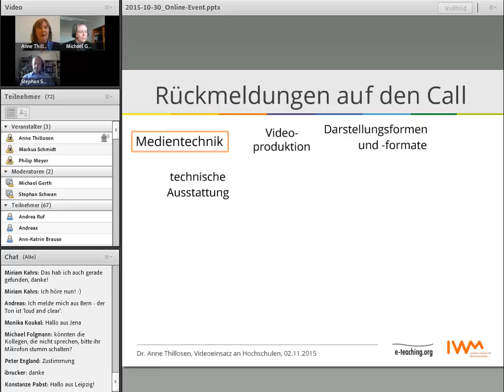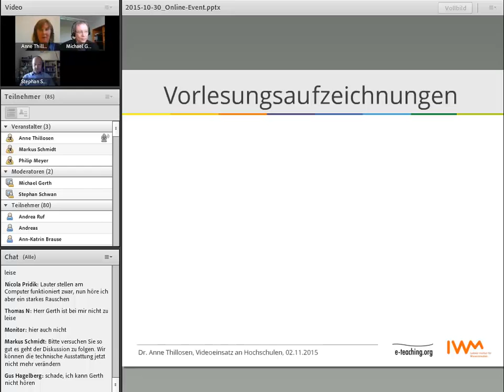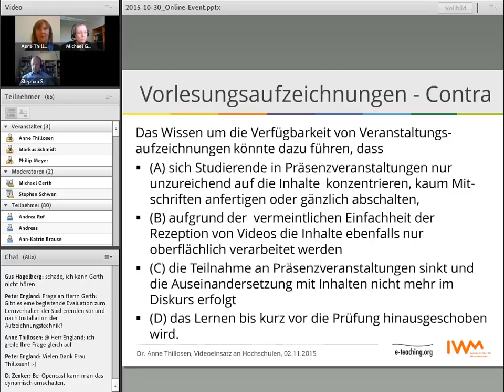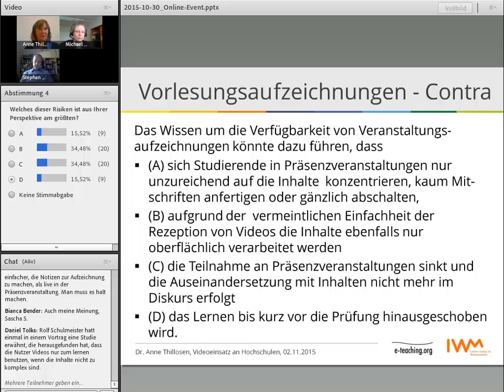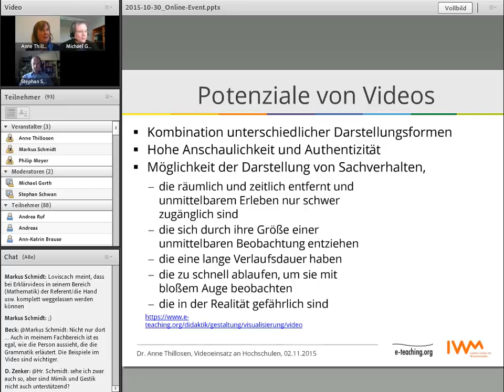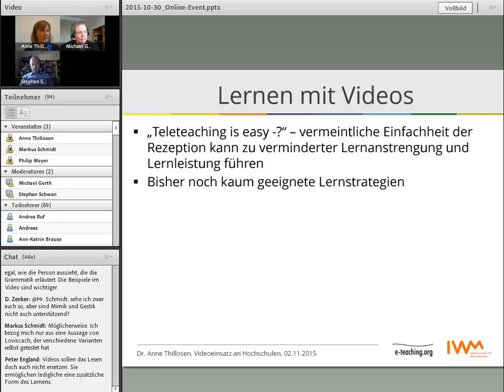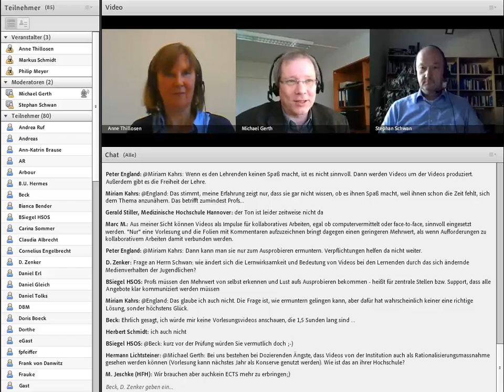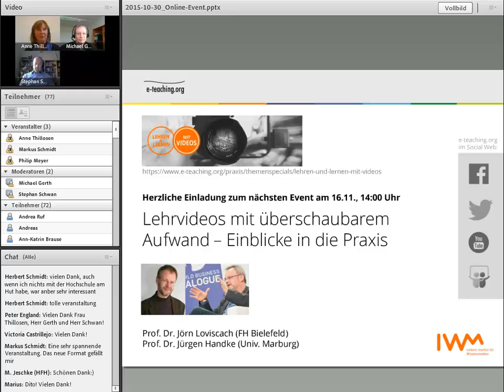Online-Event „Videoeinsatz in der Lehre – zwischen didaktischem Potenzial und Hochschulrealität“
Das Online-Podium war die Auftaktveranstaltung zum Themenspecial "Lehren und Lernen mit Videos". Zu Gast waren Dr. Michael Gerth, Geschäftsführer des Zentrums für multimediales Lehren und Lernen (@LLZ) der Martin-Luther Universität Halle-Wittenberg, Dr. Stephan Schwan, Professor für Kognitionspsychologie am Leibniz-Institut für Wissensmedien und Dr. Anne Thillosen von e-teaching.org. Das Event folgte dem Prinzip des "Inverted Classroom". Ein Vorbereitungsvideo konnte vorab angesehen werden.